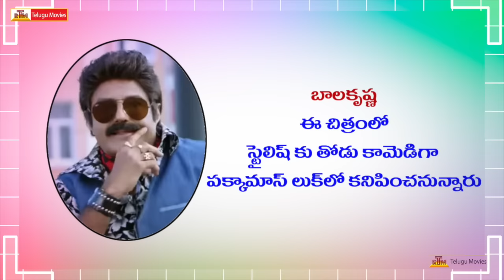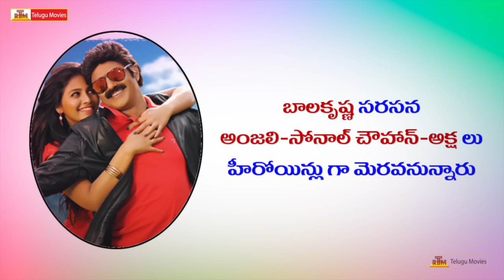Tomorrow Dictator Censor || Balakrishna, Anjali , Sonal Chauhan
Dictator .featuring Balakrishna and Anjali. Music composed by S Thaman, directed by Sriwass. Produced by Eros International & co-produced by Vedaashwa Creations మరిన్ని తెలుగు సినిమాల కొరకు